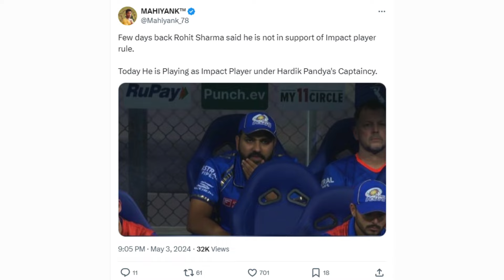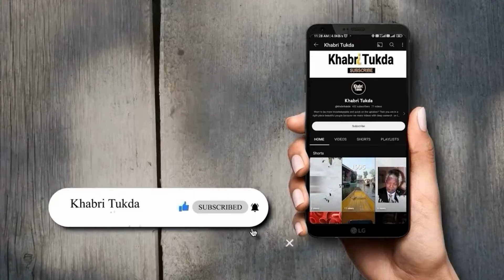रोहित शर्मा मुंबई इंडियंस की प्लेइंग इलेवन से बाहर, कप्तान हार्दिक पंड्या का चौंकाने वाला फैसला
कोलकाता नाइट राइडर्स के खिलाफ मुकाबले में मुंबई इंडियंस के कप्तान हार्दिक पंड्या ने चौंकाने वाला फैसला लिया है. रोहित शर्मा को प्लेइंग इलेवन से बाहर रखा गया है. इसकी वजह सामने नहीं आई है.